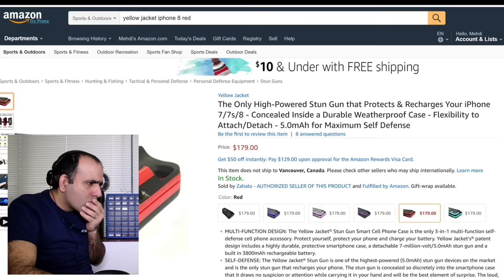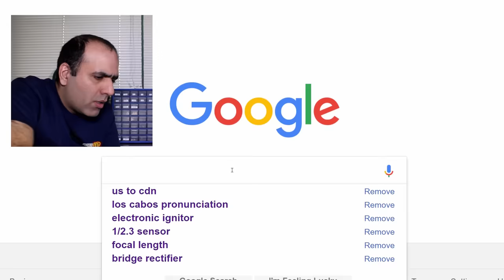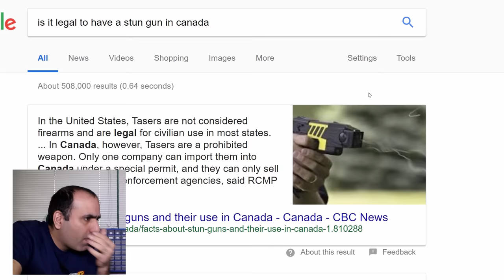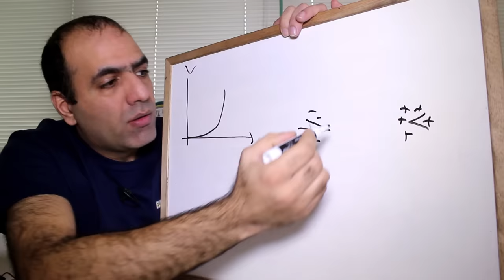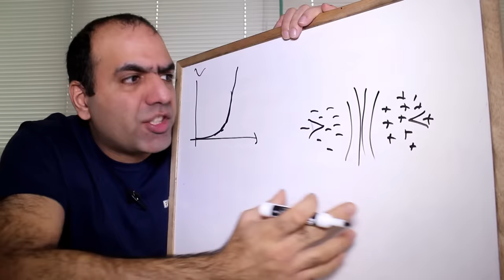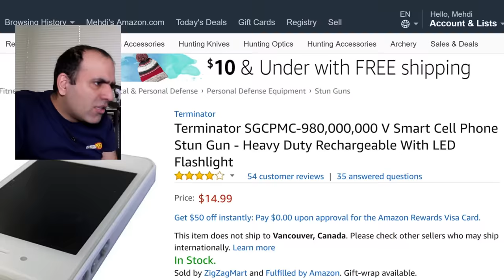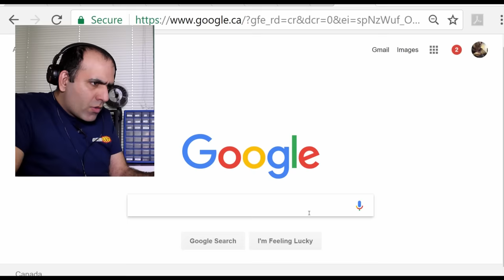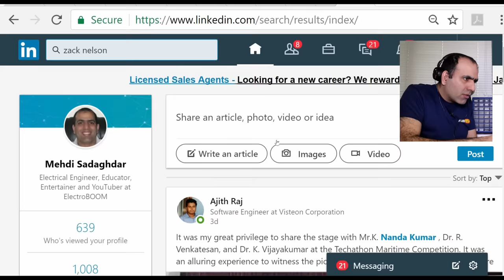7 MILLION VOLT TASER (stun... thingy)!!!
While the police taser creates 50kV, how can there be stun or taser products at 7 million volts or more out there? WHAT’S GOING ON?!

Thanks to:
for proving my essential lab tools

Enzo Breda Lee